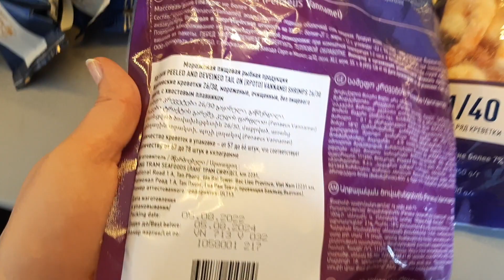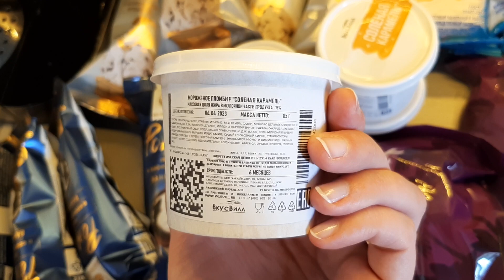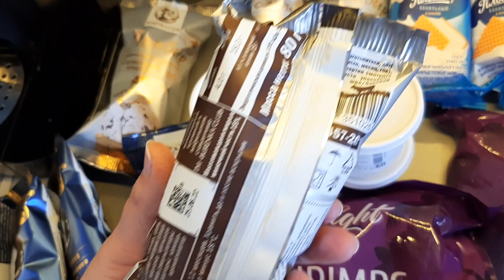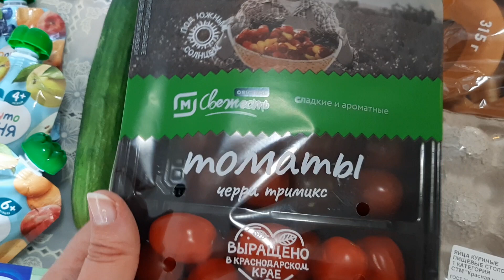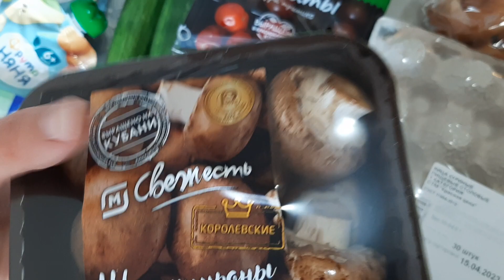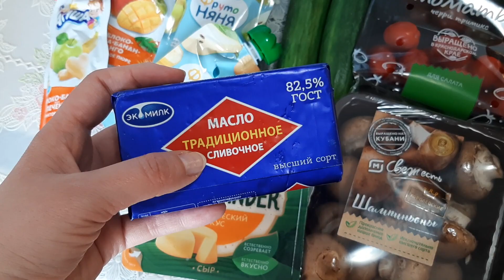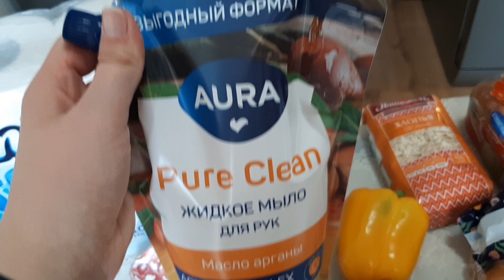Закупка продуктов на 5000 руб Перекрёсток vprok// Вкусвилл// Пятёрочка Апрель 2023